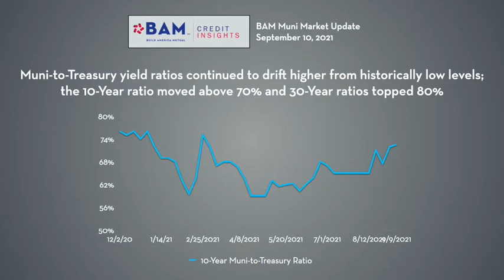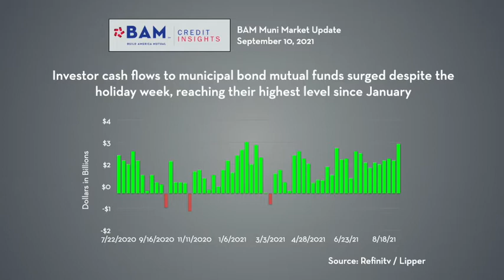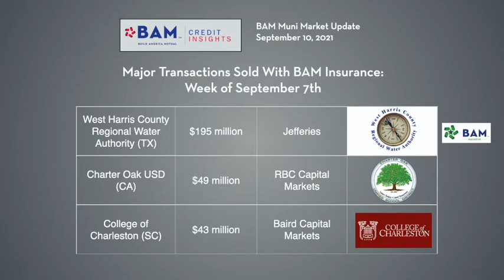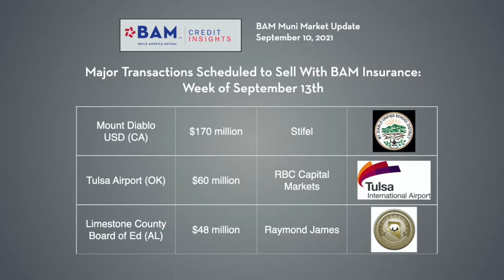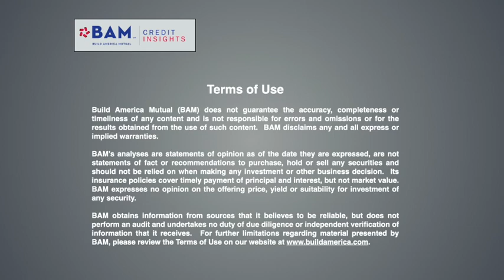Muni Ratios Edge Higher: Weekly Update 9/10/21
BAM insured more than $400 million of new issues in an otherwise-quiet post-Labor Day week, led by $195 million for the West Harris County Regional Water Authority. Cash flows to mutual funds continued to show strength ahead of what is expected to be a less-favorable technical environment in the Fall -- with new-issue supply outpacing redemptions and coupon payments.